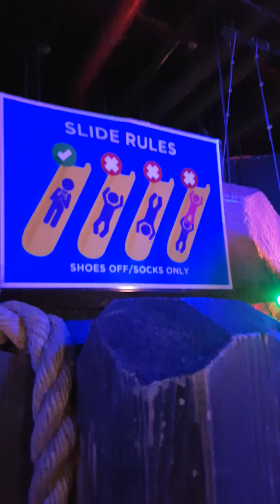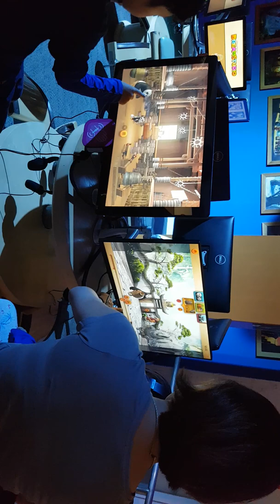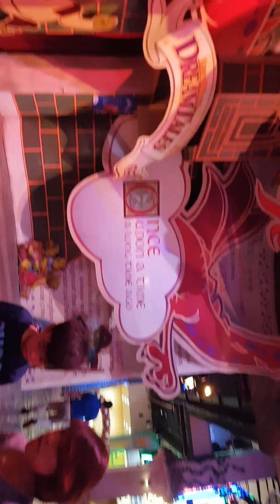Matt & nissi DreamPlay adventure - 02/15/2020 11 of 19